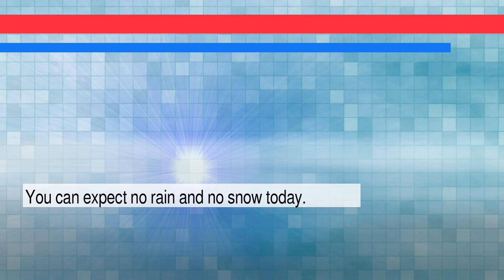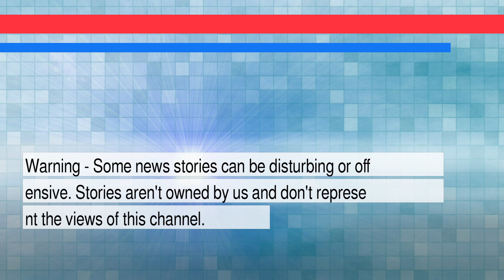News and Weather Forecast for Saturday March 05, 2022 in San Antonio, TX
The daily news+weather for Texas.Weather Forecast for San Antonio on Friday March 2022. This is an autogenerated weather and news report.